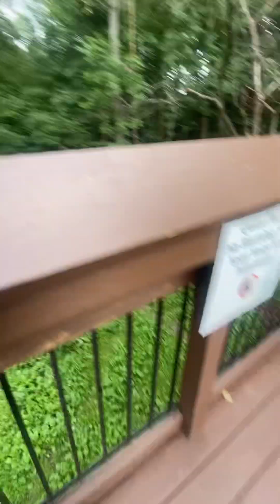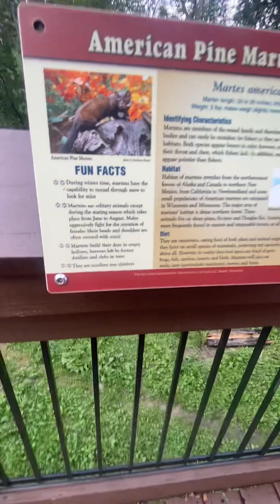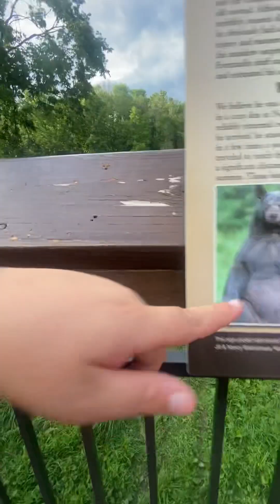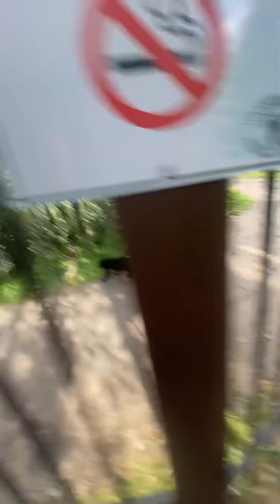We went to Vince Shute black bear sanctuary in northern Minnesota ￼￼